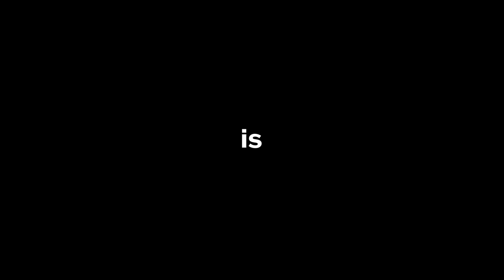How I Spent $400,000 on Balls